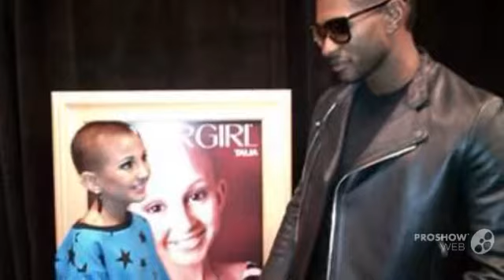Rest in Peace Talia,Our Star